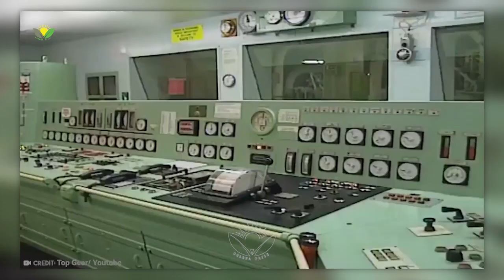بزرگترین کشتی های که تاهنوز ساخته شده. آیا خبر داشتید؟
در این ویدیو به کشتی های غول پیکری پرداخته شده که هنوز خبر نداشتید. شاید باورش سخت باشد که خرج کل شهر را یک بار می آورد.